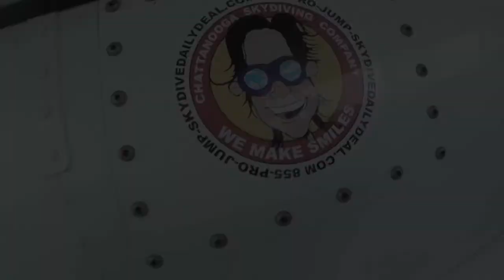Tandem Skydive | Hanna from Lebanon, TN